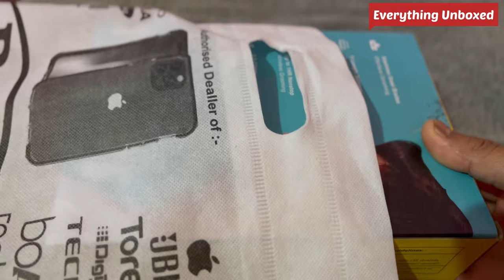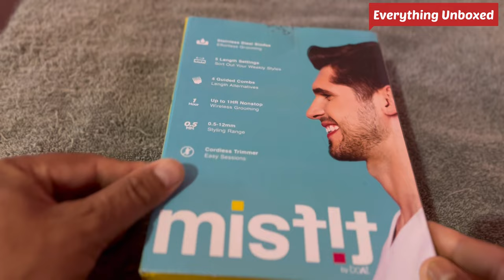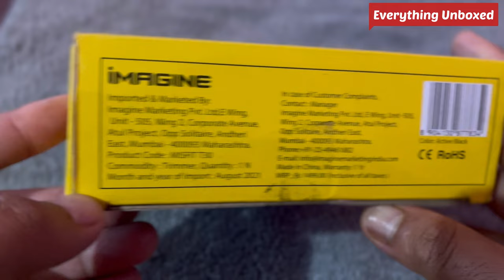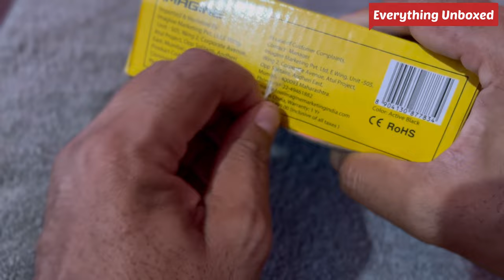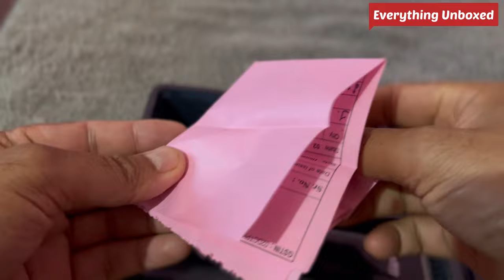Misfit 🧔‍♂️🔥🔥🔥 by boAt T30 Runtime: 60 mins Trimmer for Men (Black)! Unboxing!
Which type of trimmer is best?

Can trimmer be used for private parts?

Is a shaver or trimmer better?

Which trimmer is good for men?

Can I clean shave with trimmer?

Can I use trimmer to cut hair?

Which blade is best for trimmer?

Which is best trimmer for hair and beard?

Which trimmer is best corded or cordless?

What is the difference between hair trimmer and beard trimmer?